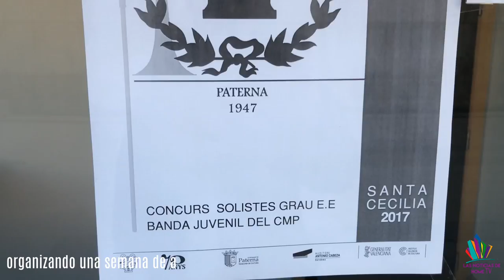Video: Reducción de un 30% en el recibo de agua de la Cañada, ¡dale al play!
Paterna abaratará el recibo del agua hasta un 30% en La Cañada al asumir el servicio, un nuevo servicio que desembocará en la tan ansiada reducción del recibo.

Ampliación del Parque Natural del Turia, a su paso por el municipio, así lo manifestaron Podemos Paterna y Paterna Sí puede, puesto que se trata de uno de los últimos pulmones forestales que sobrevive en la zona.

Llega la festividad de Santa Cecilia y Paterna se prepara para la ocasión organizando una semana de actividades en homenaje a la patrona de la música. En la descripción encontraréis toda la información.

Una operación contra la venta de droga en un bar de Paterna acaba con 17 detenidos y seis registros domiciliarios.

Atascos interminables, falta de aparcamiento, el próximo martes, los vecinos de Valterna serán los protagonistas de una nueva edición de Paterna Habla, no te lo pierdas.

ACTOS DE SANTA CECILIA

El sábado 18 de noviembre por la mañana tendrá lugar una jornada de juegos en familia y a las 19 horas el Auditorio Antonio Cabeza acogerá los conciertos de fin de nivel y un concierto de la de la banda juvenil. El fin de semana finalizará con un nuevo concierto de la banda de iniciación y de la Joven Orquesta y la audición VII del concurso de grupo instrumental José Marqués, el domingo 19 de noviembre a las 11 horas.

Los actos se reanudarán la noche del viernes 24 con la recogida de los músicos del centro y la nueva musa que desfilarán desde la puerta del Ayuntamiento hasta el Gran Teatro Antonio Ferrandis, al que seguirá el concierto en honor a Santa Cecilia, realizado por la Banda Sinfónica del Centro Musical Paternense.

La mañana del sábado 25 de noviembre se celebrará una “ruta de la trompa”, en la que músicos del centro recorrerán los bares del pueblo amenizando la velada con música y que finalizará con unas paellas a las 13:30 horas que se montarán en la calle Antonio Machado.

Las fiestas de Santa Cecilia pondrán su punto y final el domingo 26 de noviembre con una intensa jornada que se iniciará a las 11 horas con un pasacalles que recorrerá las calles de Paterna, desde el Musical hasta la iglesia de Santa Rita donde se oficiará una misa en honor a  Santa Cecilia a las 13 horas. Por último, socios/as y simpatizantes del Centro Musical Paternense disfrutarán de una comida de hermandad con la que concluirán las intensas semanas de actos.